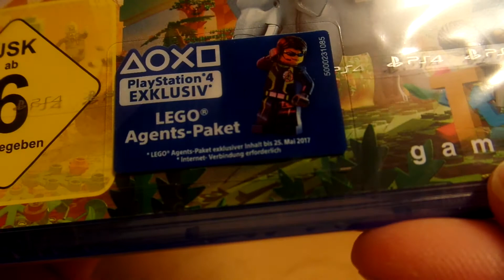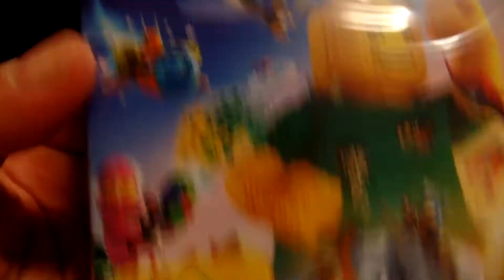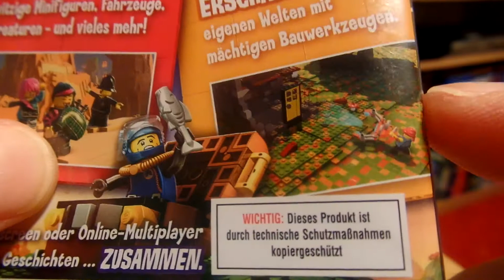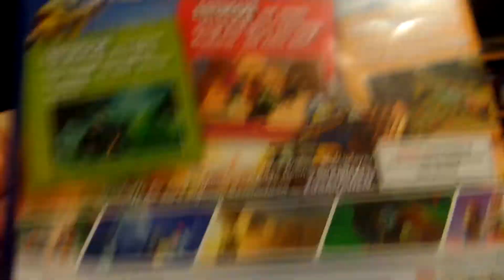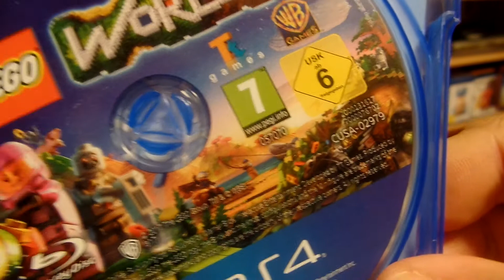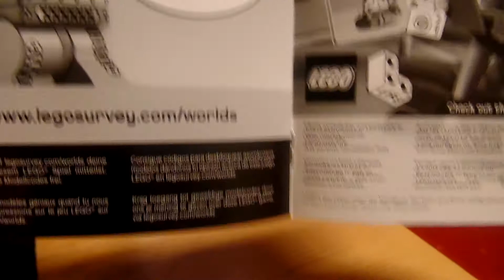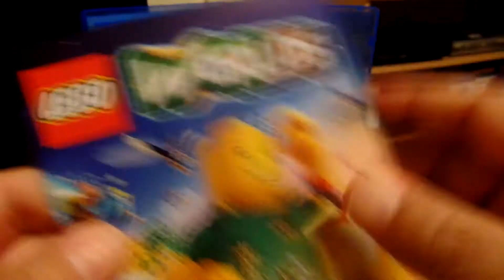PS4 - Lego Worlds Unboxing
Unboxing des Klötzchen Abenteuers auf der PS4.:)